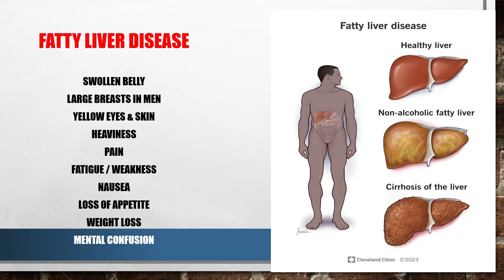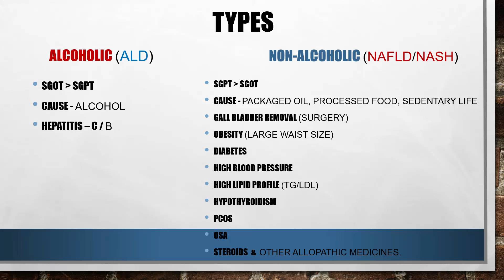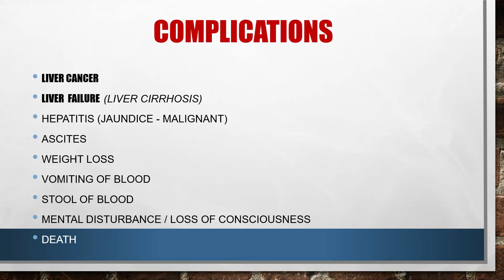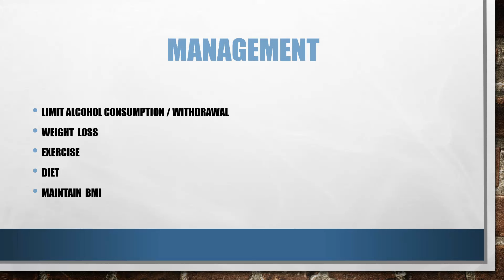Fatty Liver | Fatty Liver Symptoms | Fatty Liver Treatment |homeopathicmedicine | Gastroenterology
Fatty Liver | Fatty Liver Symptoms | Fatty Liver Treatment |alternativemedicine | Gastroenterology

Hi, I am Dr.Rohit Gupta, Lecturer/Asst.Professor in 'Organon of Medicine' department in Homeopathic Medical College, BHMS (Kolkata), MD (Hom), and PGCT in Gastroenterology (Super-speciality).
And I am the author of 2 medical books - "KEYNOTES MODERN & CLASSIC REPERTORY" (A special Allen's Keynotes Repertory which is the world's 1st Hahnemannian Repertory based on SUPER-SPECIALITY & EMERGENCY MEDICINE in Homoeopathy), and an International Medical Book -  "KEYNOTES ADVANCE & COMPLETE Materia Medica" (124 years old Allen Keynote's 2.0 revised & upgraded International edition)

About this channel:
Like- Revised & upgraded edition of Allen's Keynote "KEYNOTES ADVANCE & COMPLETE", Learning tips & Understanding of Allen's Keynote, Clinical Bedside approach for Materia Medica, Organon of Medicine & Allied subjects, etc.

(NOTE: if you are seeing the error, then you must have an account on telegram for joining this channel.)